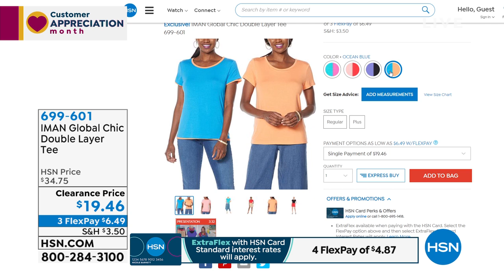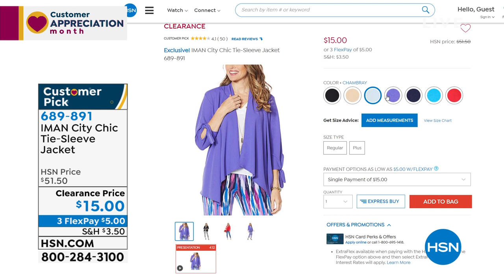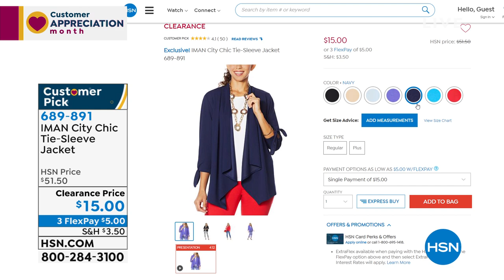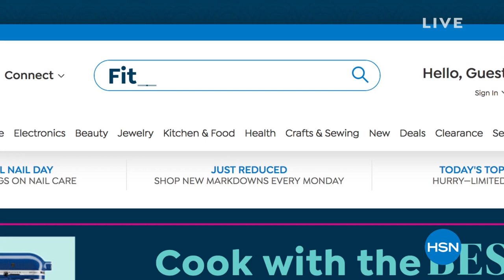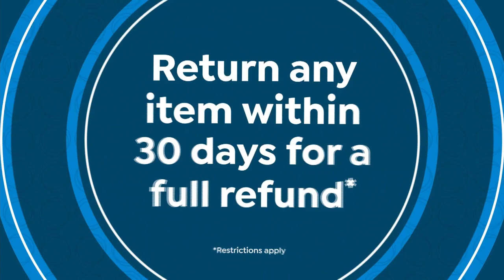HSN | IMAN Global Chic Fashions Clearance 04.27.2021 - 08 AM